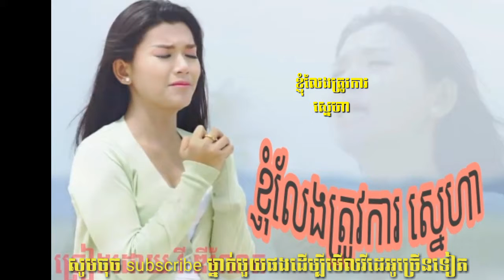ខ្ញុំលែងត្រូវការស្នេហា ច្រៀងដោយ វី ឌីណែត-kgom leng trov Ka sner ha by vy dy net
ស្ទឹងសែនប៉ារីស | Stoeng Saen Paris | By Touch Sunnich | Touch Sunnich Song
Your LIKE is very important to us. It keeps us doing our works and delivering even better quality content!

Note: WE UPLOAD WITH EXCLUSIVE RIGHT. THERE FORE, RE-UPLOAD OF OUR CONTENT IS PROHIBITED.

Copyrighted 2018.

Category
Entertainment